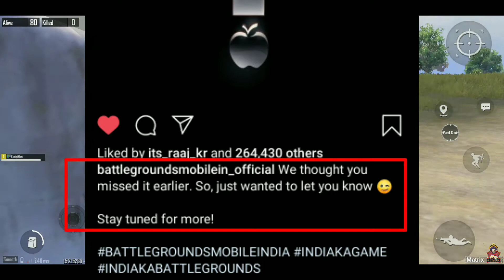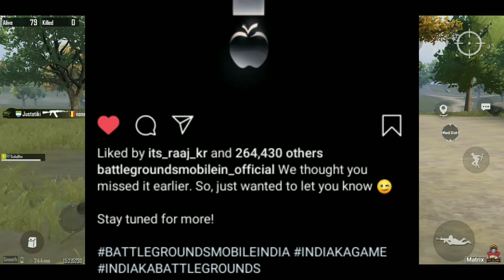Battlegrounds Mobile India Ios Official Release Date | Bgmi Ios Release Date Reviled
Social Media's...